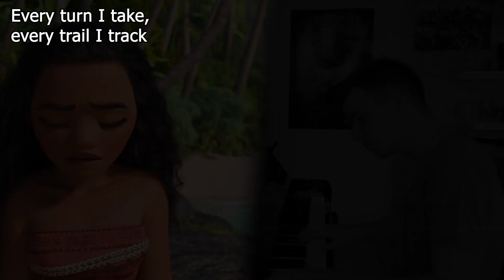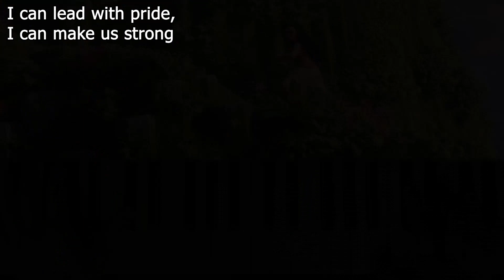How Far I'll Go - Disney Vaiana (Piano Cover) + Lyrics | DOMINIK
Endlich mal wieder ein Disney Song :D